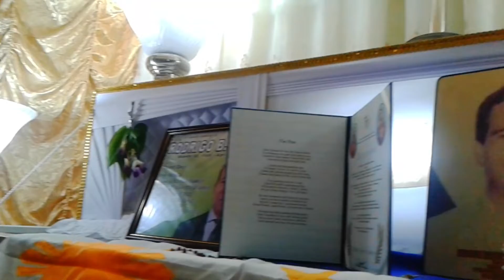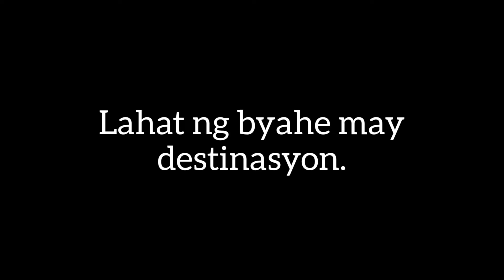A glimpse of my story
This video is a tribute to my late father. I posted this on Facebook last 2020 if I'm not mistaken. I also wanted to share this to you guys.